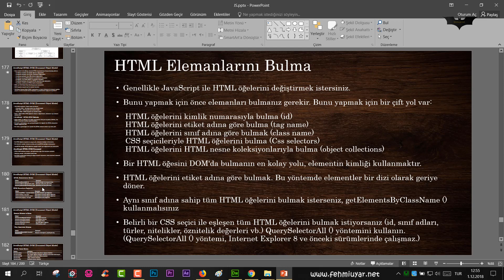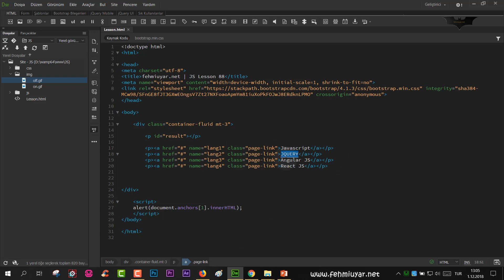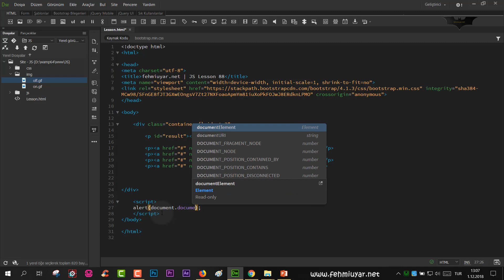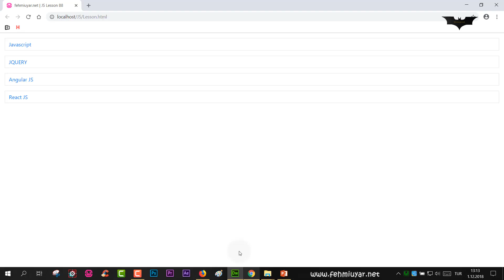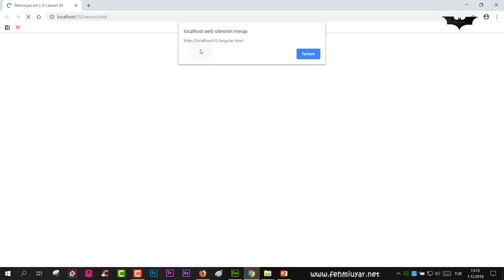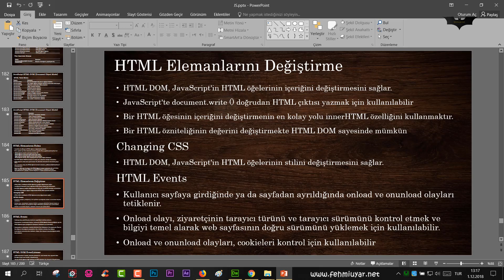JS Ders 88 HTML DOM ile Nesnelere Ulaşma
Javascript HTML DOM ile Nesnelere Ulaşma